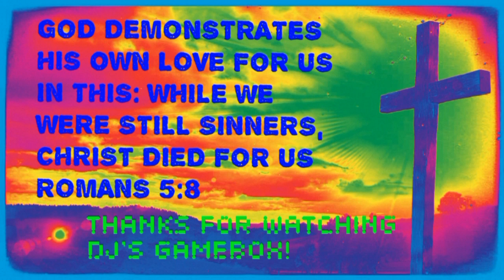Outland - a cool platformer for Xbox One or Xbox 360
Side scrolling platformer with nice graphics and good game mechanics